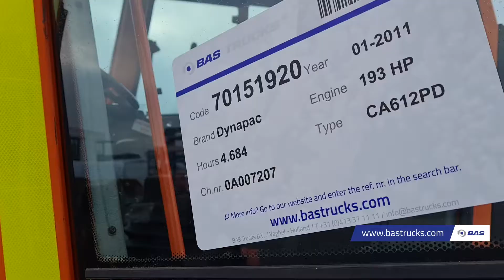70151920 Dynapac CA612PD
Dynapac CA612PD